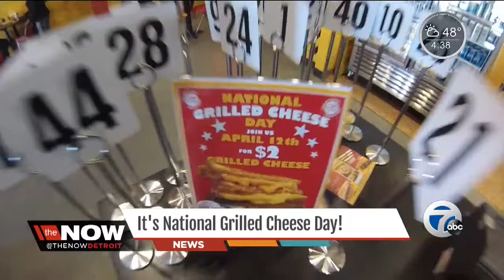National Grilled Cheese Day!